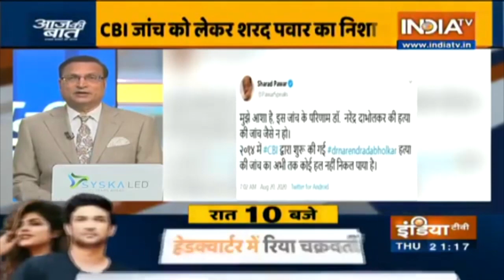Aaj Ki Baat With Rajat Sharma, 20th August: मुंबई में सीबीआई..सुशांत केस में आगे क्या कार्रवाई?